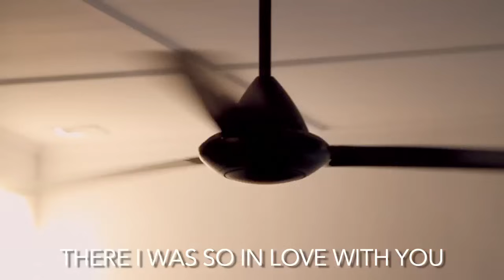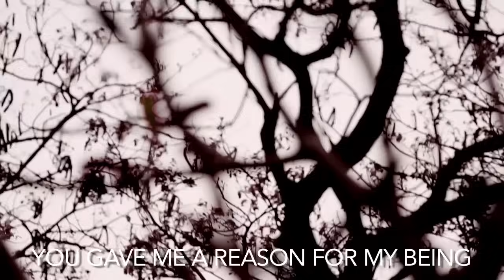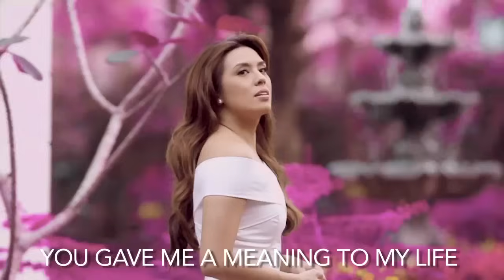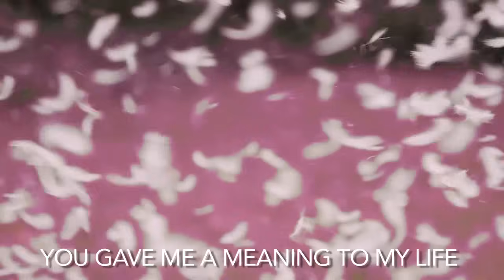Nikki Gil - When I Met You (Official Music Video with Lyrics)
Here is the official music video of Nikki Gil's 1st single "When I Met You" from her newest album "Love Revisited".

Special thanks to The Henry Hotel.